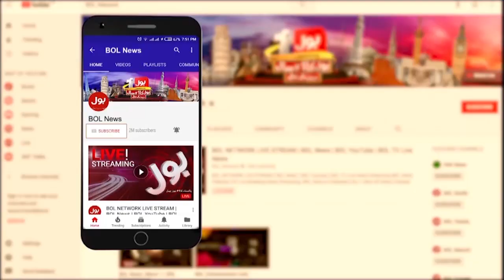Imran Khan Arrest Planning | PDM in Trouble | Faisal Karim Kundi Big Statement | Breaking News